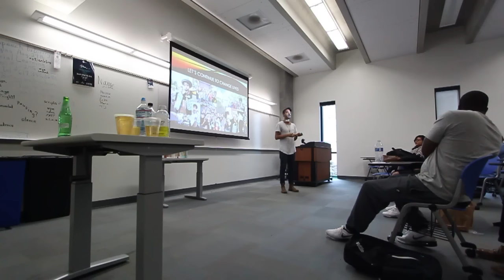Why YOU should play Kendama - A Speech by Tj Kolesnik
Tj Kolesnik, Professional Kendama Player for Kendama USA spoke to his Communication 160 course about the many benefits of playing Kendama. This 8 minute speech, followed by a Q&A was the first of its kind, persuading the audience to get informed about what Kendama is.

Tj explains in-depth to his classmates concerns regarding social media abuse with adolescents and kids, the history of Kendama and it's origins and why YOU should play Kendama and support Kendama USA.